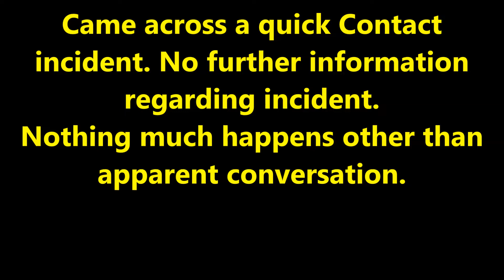Re-Upload165: Cop Watch 53 - Quick Contact